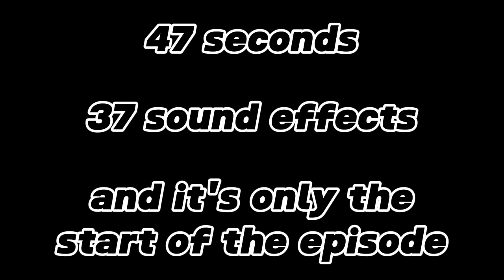how many sound effects are in one scene in Johnny Test? 💀